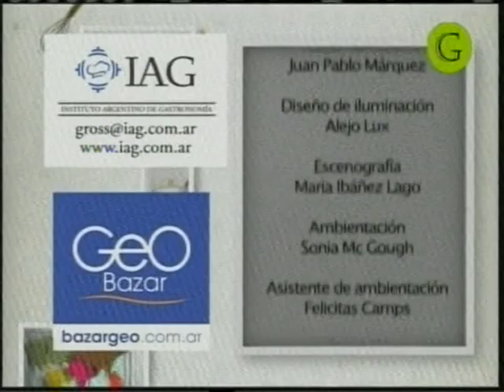Método Gross. Los Clásicos (2011) - Medialunas y torta Leguisamo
Método Gross. Los Clásicos (2011) - Medialunas y torta Leguisamo. El Gourmet.